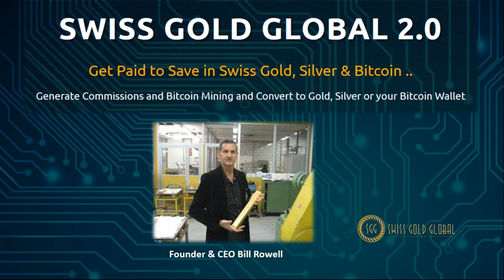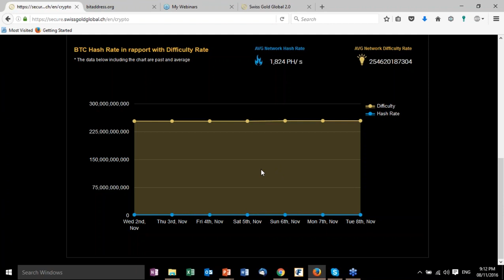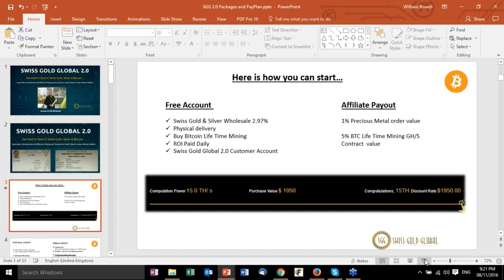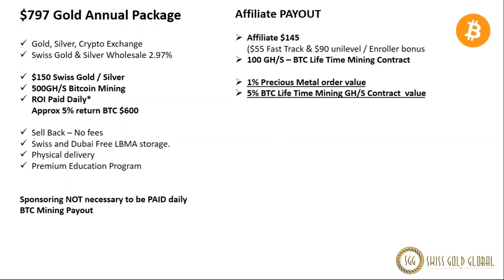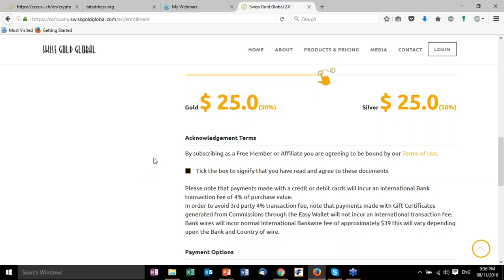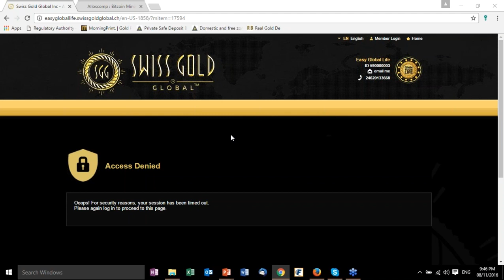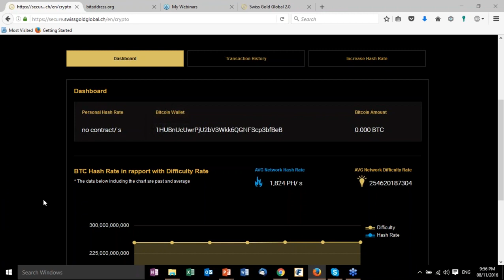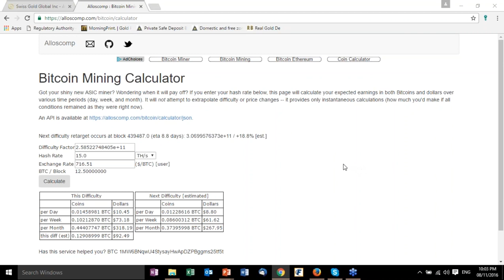The Swiss Gold Global Multi Crypto Currency Exchange - The Gold And Bitcoin Daddy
The Swiss Gold Global Multi Crypto Currency Exchange - Paul G Hewitt - The Gold And Bitcoin Daddy

FURTHER INFORMATION

Go to My Fast Start Training
And I will walk you step by step on how to get started and earning money with Swiss Gold Global!

Ethereum Mining,
Altcoin Mining
Bitcoin Mining,
Bitcoin,
Ethereum,
Ethereum Mining,
Cryptocurrency,
Crypto Mining,
Auvesta,
Auvesta Review,
Auvesta Scam,
Legacy Gold,
Karatbars ,
Karatbars Scam,
Karatbars Review,
Karatpay,
Karatpay Review,
Karatpay Scam,
Goldmoney,
Goldmoney Review,
Goldmoney Scam,
andrewmurraytv,
Gregory Mannarino,
Greg Hunter,
Eagle Aurum,
Genesis Mining,
HashFlare,
Bitmain,
Antminer,
Coinspace,
Coinomia,
Bitclub Network,
Unocoin,
Coinbase,
Blockchain,
Xapo,
Xapo Wallet,
Dragon Mining,
Galaxy Mining,
Gainbitcoin,
Gladiacoin,
Dascoin,
USI Tech
Dollar Vigilante,
Jeff Berwick,
Simon Black,
Sovereign Man,
John Crestani,
Regal Assets,
Dominic Frisby,
Prepper,
Prepper USA,
Prepper UK,
Canadian Prepper,
Peter Schiff,
Mike Maloney,
Gold Bullion,
Silver Bullion,